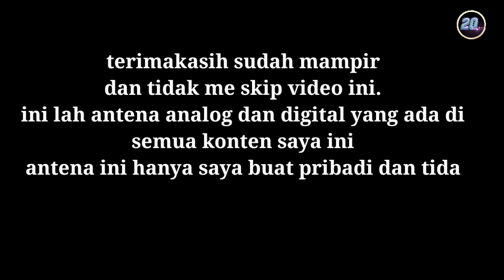cara bikin antena digital,rakitan sendiri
terimakasih sudah mampir.tutorial kali ini saya membuat antena digital dan analog rakitan sendiri.antena ini hanya saya buat pribadi dan tidak di jual belikan.hasil nya di semua tutorial yang ada di chanel saya.mungkin para sahabat mau bikin sendiri bisa ikutin tutorial saya.selamat mencoba.terimakasih